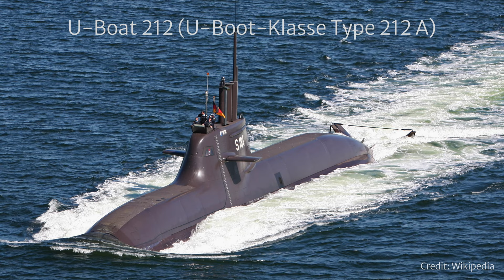Why Collectors Love Sinn: Top 3 Reasons That Make This German Brand Special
Sinn is one of the most well-known German brands and a watch collectors' all time favorite. Yet, Sinn doesn't rely on big marketing campaigns or famous brand ambassadors or even fancy in-house movements to earn the respect of watch collectors. WHY do we love Sinn?

CORRECTION: the EZM 7 is used by the German FIRE brigade (not air brigade as mentioned in the video at 04:30)

TIMESTAMPS BELOW:
00:00 Intro
00:37 German vs Swiss watchmaking
02:40 Sinn company history
03:43 Real tool watches built for purpose
05:12 German engineering and built quality
06:36 Sinn technologies
08:22 The top 3 Sinn with the most tech
09:03 Honest, approachable and fair pricing
10:08 U50 the perfect Sinn?

Thanks for the feedback and let me know what you want to see next!